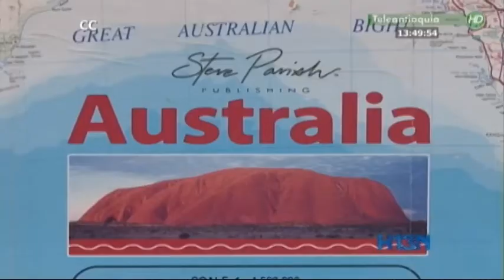Abren en Medellín oficina para ayudar a tramitar visas a Australia